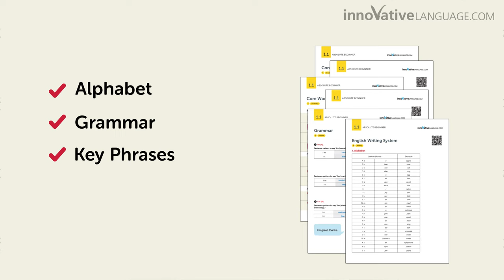All Persian Basics you Need to Know in one FREE PDF Pack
← Download your FREE pack of PDF cheat sheets that give you a quick overview of all the Persian basics you need to know

Step 3: Benefit from FREE resources and features to help you learn Persian fast

We’ve created a FREE Language Welcome Pack -a pack of PDF cheat sheets that give you a quick overview of all the basics you need to know:
- You get cheat sheets covering:
- The alphabet,
- Beginner grammar rules,
- Key words and phrases,
- Conversational patterns,

In addition with your Free Lifetime Account, you get…
- A free 7-day Premium trial – experience our Persian learning program at no cost
- New audio and video lessons every week – 3-5 new, free lessons a week
- The first 3 lessons of every learning pathway – 100+ lessons in total
- Persian Word of the Day lessons – a new free lesson every day
- Throwback Thursday lessons – a free random lesson every Thursday
- The Innovative Language Learning App for the Android, iPhone and iPad
- And free Vocabulary and Phrase Lists for common topics, themes and holidays